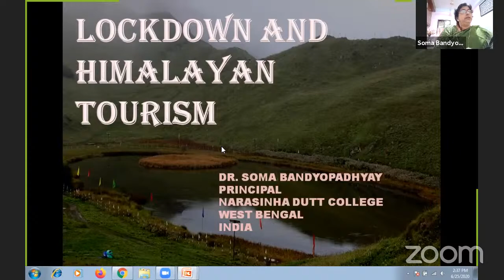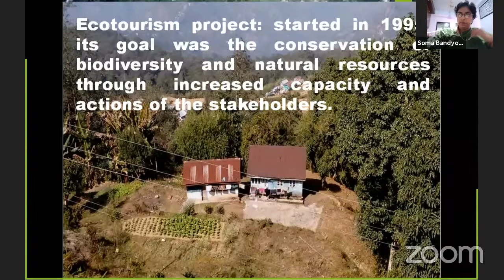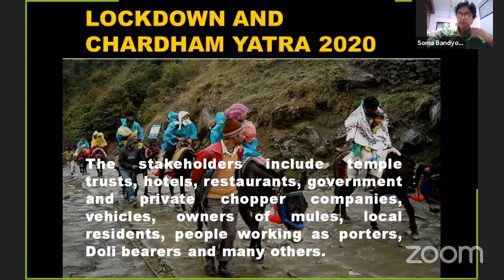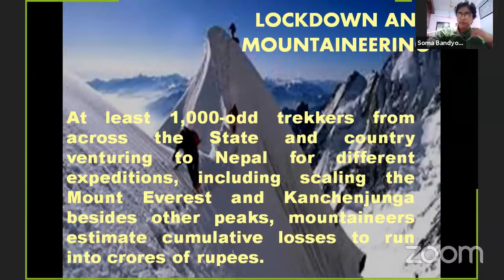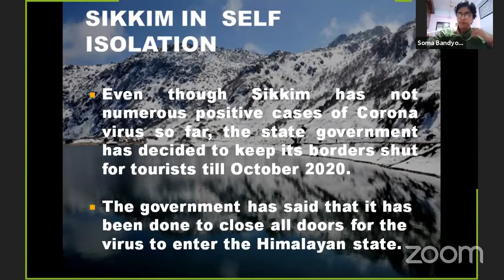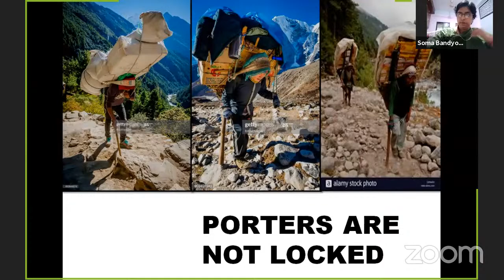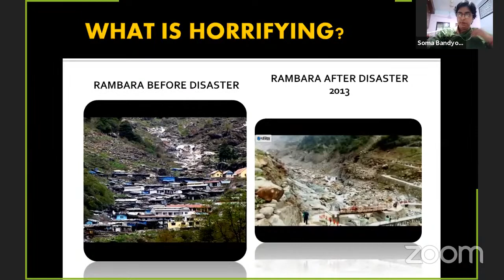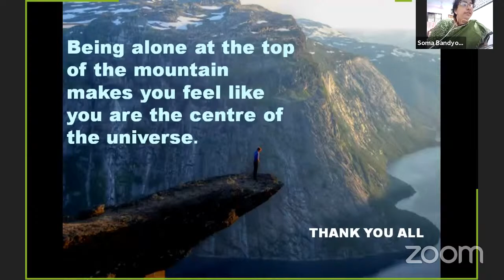Lockdown and Himalayan Tourism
Dr. Soma Bandopadhyay